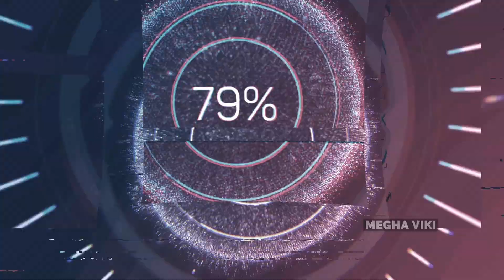ಅತೀ ಸುಲಭವಾಗಿ ಈ ರೀತಿ ನಿಪ್ಪಟ್ಟು ಮಾಡಿ | Nippattu Recipe in Kannada | Quick & Crispy Nippattu recipe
Hi all